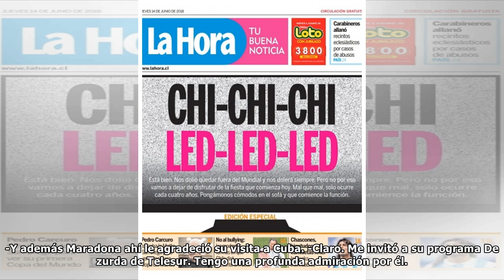Pedro Carcuro sin Chile ni Italia: "Me gustaría que Messi tuviera su Mundial"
El rostro más antiguo de TVN debe ser, casi con seguridad, el chileno con más Copas del Mundo en el cuerpo. Las ha transmitido todas desde México 1970, y Rusia no será la excepción. Ello, pese a que C...